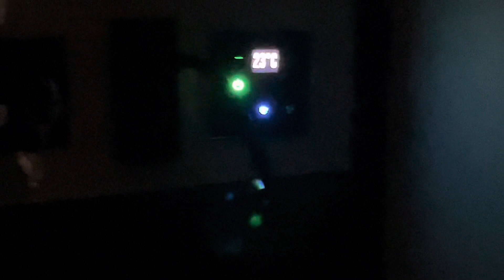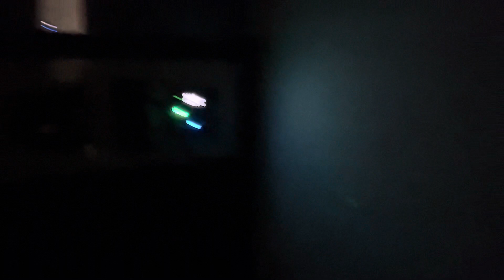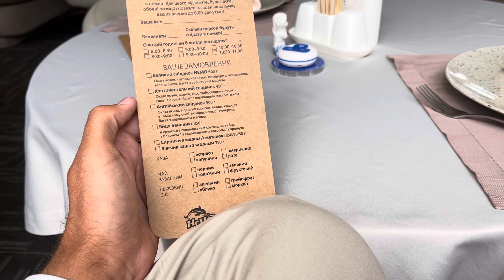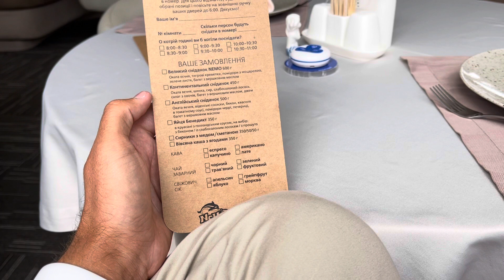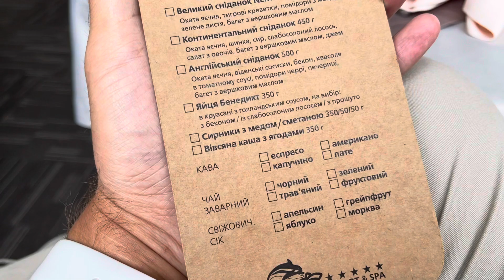Одесса 26 мая 2022. Эмоции в самом дорогом отеле города. Стоит ли платить 300 долларов за сутки?